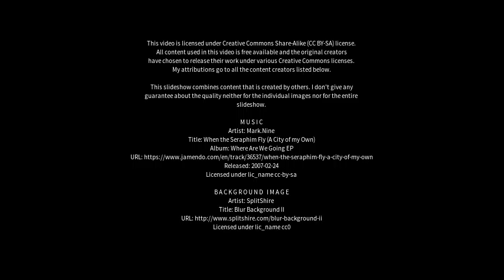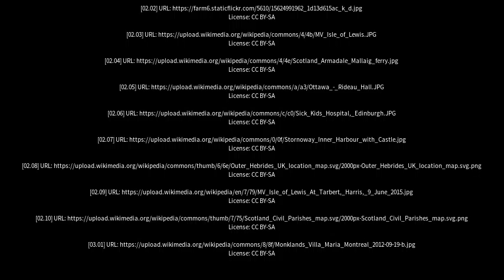Best places to visit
Best places to visit - Stornoway (United Kingdom) Best places to visit - Slideshows from all over the world - City trips, nature pictures, etc.